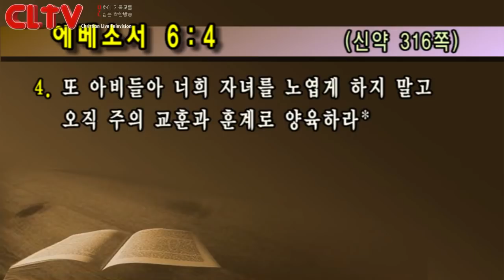CLTV파워메시지_2018.6.3(대체설교)_선한목자교회(유기성 목사)_'주 안에서 행복한 부모, 자녀의 행복'